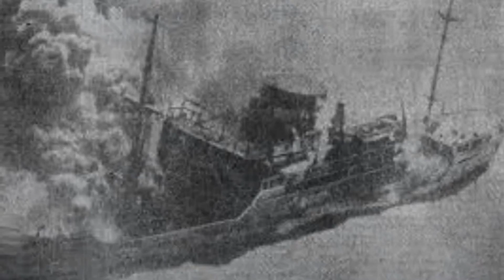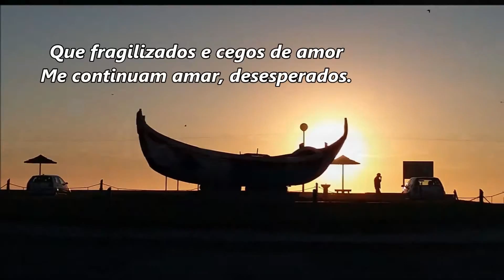A noite alastra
Poema de Paulo Marçalo
Voz de Ana Margarida